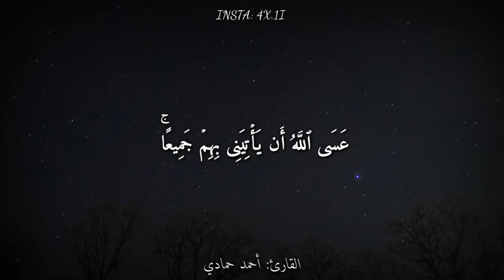قرآن كريم بصوت القارئ أحمد حمادي أجمل حالات واتس اب دينيه تلاوة خاشعة💜🖤